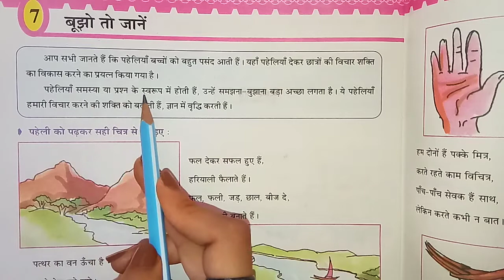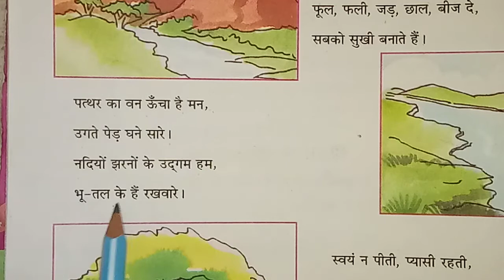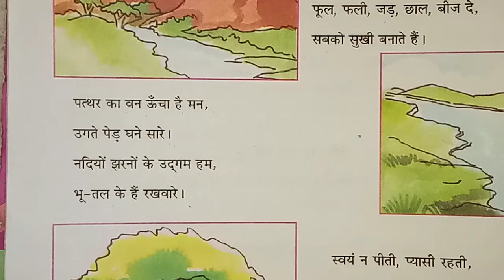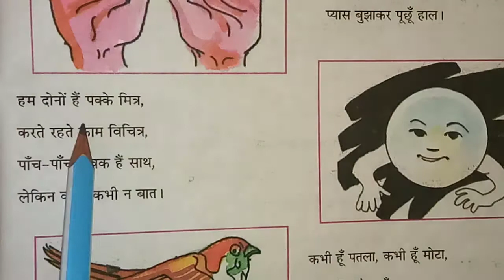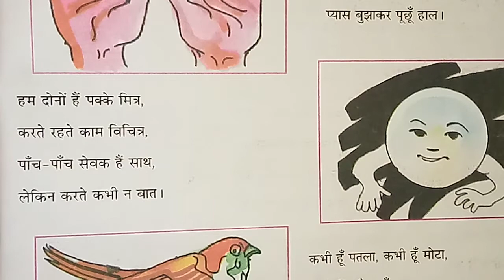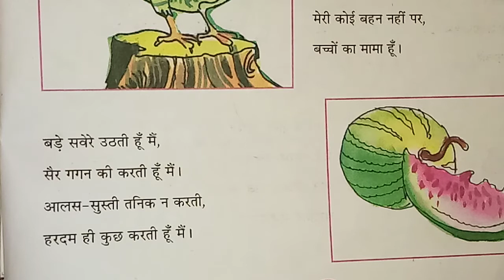GSEB | ગુજરાતી માધ્યમ | ધોરણ - ૬ | हिंदी | पाठ - ७ | बुझो तो जानेंं